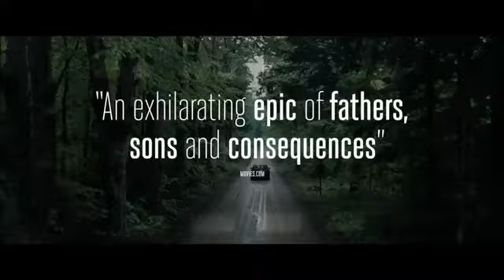Ryan Gosling-The Place Beyond The Pines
Different music-Less Dialog.

The daring new movie from the director of Blue Valentine, The Place Beyond the Pines is a sweeping emotional drama powerfully exploring the unbreakable bond between fathers and sons.

Luke (Academy Award nominee Ryan Gosling) is in constant motion, a high-wire motorcycle stunt performer who travels from town to town with the carnival. Passing through Schenectady in upstate New York, he tries to reconnect with a former lover, Romina (Eva Mendes), only to learn that she has in his absence given birth to their son Jason. Luke resolves to forsake life on the road and to provide for his newfound family, taking a job as car mechanic with Robin (Ben Mendelsohn). Robin soon discovers Luke's special talents, and proposes to partner with him in a string of spectacular bank robberies. But it is only a matter of time before Luke will run up against the law -- which comes in the form of Avery Cross (Bradley Cooper).

Avery is an ambitious rookie cop navigating a local police department ruled by the menacingly corrupt detective Deluca (Ray Liotta). When Avery, just beginning to balance his profession and his family life with wife Jennifer (Rose Byrne) and their infant son AJ, confronts Luke, the full consequences will reverberate into the next generation. It is then that the two sons, Jason (Dane DeHaan) and AJ (Emory Cohen), must face their fateful, shared legacy.

    Category

    Film & Animation
    License